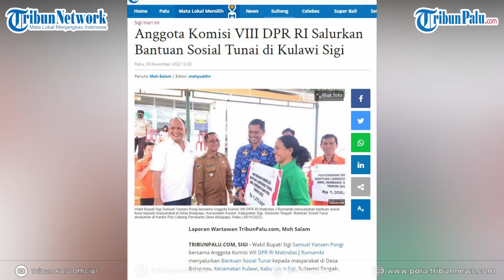Anggota Komisi VIII DPR RI Salurkan Bantuan Sosial Tunai di Kulawi Sigi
TRIBUNPALU.COM, SIGI - Wakil Bupati Sigi Samuel Yansen Pongi bersama Anggota Komisi VIII DPR RI Matindas J Rumambi menyalurkan Bantuan Sosial Tunai kepada masyarakat di Desa Bolapapu, Kecamatan Kulawi, Kabupaten Sigi, Sulawesi Tengah.

Bantuan Sosial Tunai disalurkan di Kantor Pos Cabang Pembantu Desa Bolapapu, Rabu (30/11/2022).

Sumber: Humas Pemkab Sigi